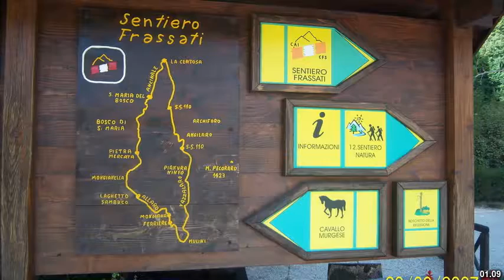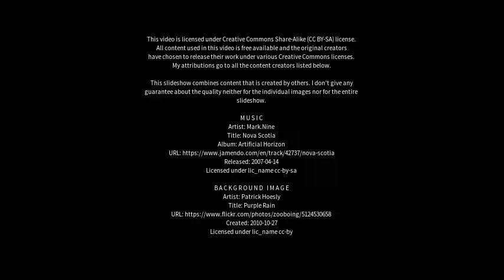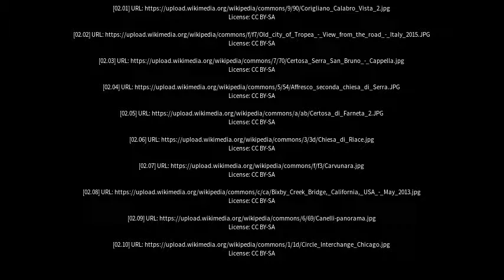Best places to visit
Best places to visit - Serra San Bruno (Italy) Best places to visit - Slideshows from all over the world - City trips, nature pictures, etc.